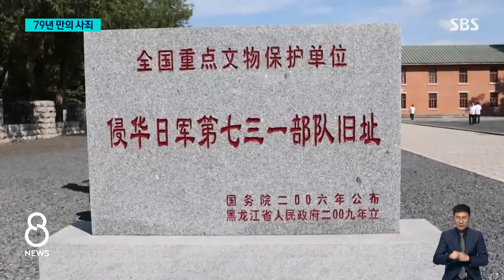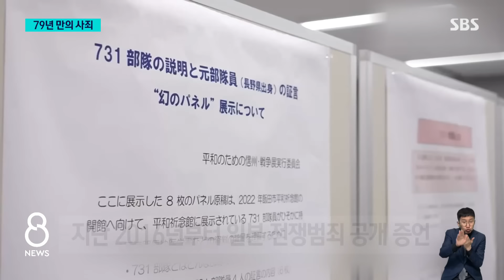"내가 마루타를 봤다"…중국 찾은 한 노병의 참회 / SBS 8뉴스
〈앵커〉

2차 대전 당시 이른바 '마루타 실험'에 동원된 일본 731부대 소년병이 90대 노인이 되어 중국을 찾았습니다. 당시의 기억을 생생히 증언하며, 일본 정부를 대신해서 희생자들에게 사죄했습니다.

베이징 권란 특파원의 보도입니다.

〈기자〉

90대 백발노인이 2차 대전 당시 일본군 생화학전 부대인, 731부대 주둔지였던 중국 하얼빈을 찾았습니다.

부축을 받아 들어선 전시관에서 발걸음을 멈추고, 끔찍했던 옛 기억을 털어놓습니다.

[시미즈 히데오/일본 731부대 전 부대원 : 방에 들어갔을 때 포르말린의 자극적인 냄새가 나를 끊임없이 울게 했습니다.]

시미즈 씨는 14살이던 1945년 3월, 731부대 소년대에 배속됐습니다.

넉 달 남짓 짧은 기간 복무했지만 당시 만행의 기억은 생생합니다.

[시미즈 히데오/일본 731부대 전 부대원 : 가장 충격적이었던 건 임신부 뱃속에 태아가 있는데 잔인하게 표본으로 만들었던 겁니다.]

전쟁 포로 등을 상대로 생체 실험을 자행하던 731부대는 1945년 패색이 짙어지자, 증거 인멸을 위해 시설을 폭파하고 실험 대상자들을 학살했습니다.

[시미즈 히데오/일본 731부대 전 부대원 : 일본군이 퇴각할 때 페스트균에 감염된 쥐를 하얼빈에 풀어놨다는 얘기를 들어서 (피해 여부를 확인하고 싶습니다).]

시미즈 씨는 귀국 후 비밀 유지 서약에 따라 침묵해오다 지난 2016년부터 일본의 전쟁범죄를 공개 증언해오고 있습니다.

역사의 진실을 후대에 알리고 실수를 반복하지 않기를 바라기 때문입니다.

[시미즈 히데오/일본 731부대 전 부대원 : 내 아이를 볼 때마다 당시 본 아기들 인체 표본이 떠올랐습니다.]

79년 만에 중국을 찾은 시미즈 씨는 일본 정부 대신 사죄했습니다.

[시미즈 히데오/일본 731부대 전 부대원 : 희생자들을 애도하고 진심으로 사죄합니다.]

중국 정부는 731부대 인체 실험 과정에서 최소 3천 명, 생물학 무기로 30만 명 이상이 희생된 것으로 추산하고 있습니다.

하지만 일본은 731부대 존재는 인정하면서도 생체 실험은 여전히 부인하고 있습니다.

(영상취재 : 최덕현, 영상편집 : 이상민, 영상출처 : 웨이보·더우인)